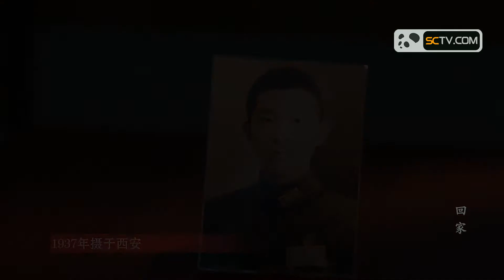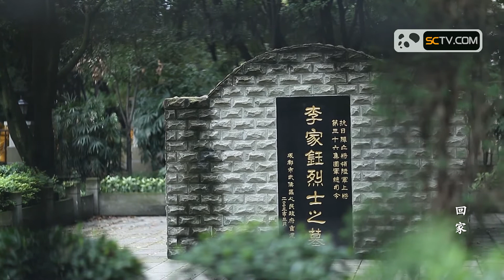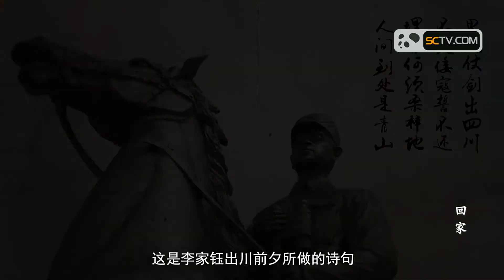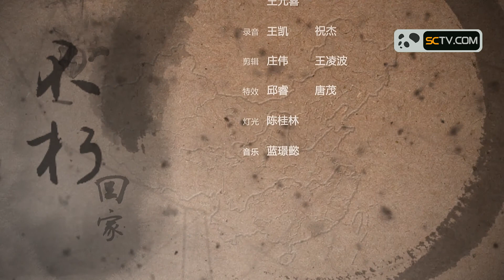《不朽—四川抗战记忆》EP01：回家| 川军老兵口述日军俘虏下的逃生险状【精品纪录片】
▶内容介绍：再现川军抗战历史